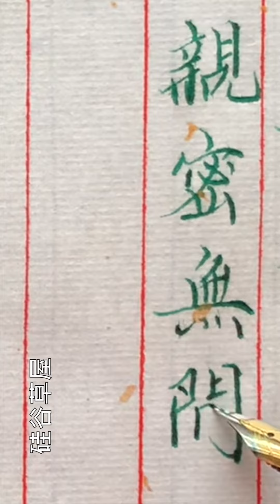【硬筆楷書】練字需要一種精神 那就是拿出一個字不斷地寫 不斷地對照字帖找出不同的地方 然後再不斷地修正 不斷地練習 練到可以想著別的就可以寫出來